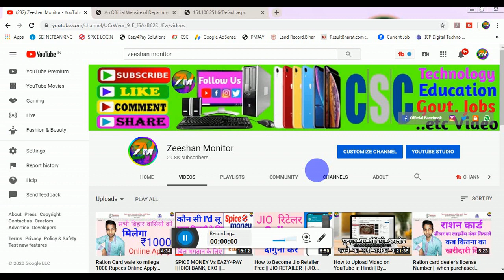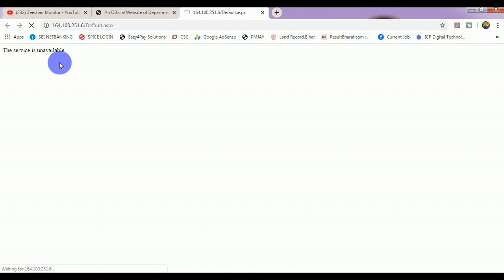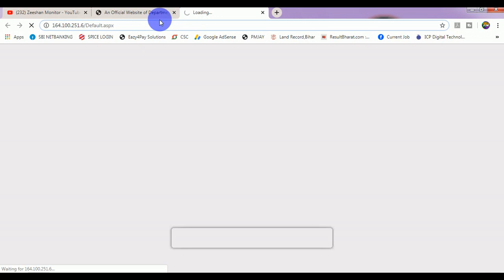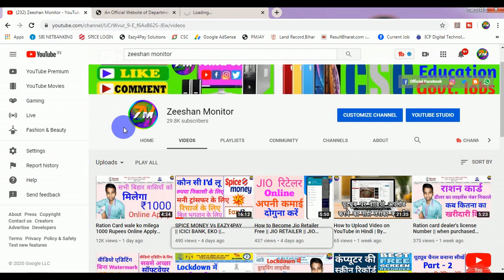Ration Card 1000 wala site open nhi ho raha hai TO kya kare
Ration Card 1000 wala site open nhi ho raha hai

thanks